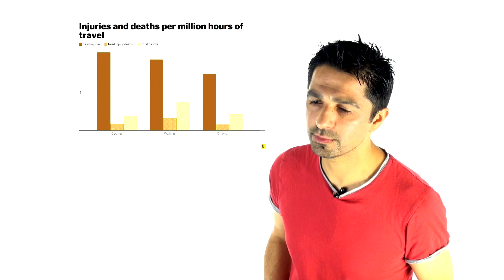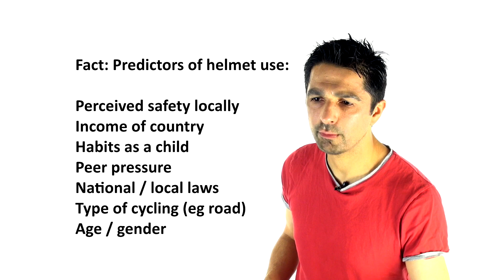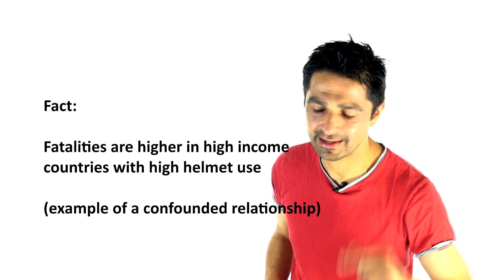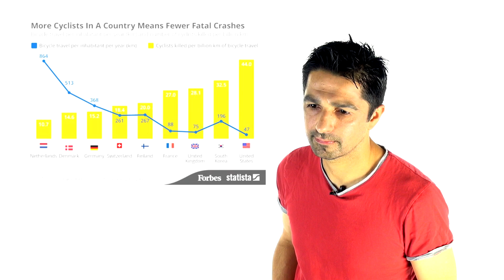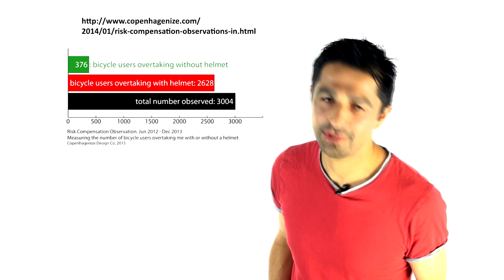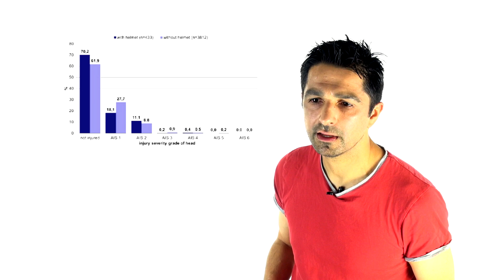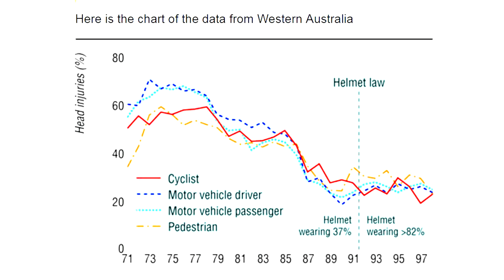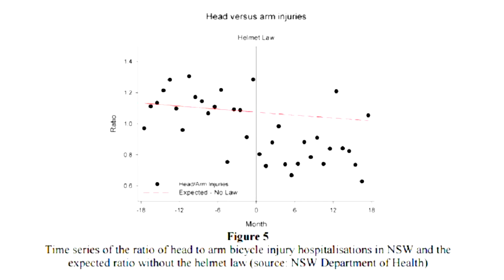Bicycle helmets science. Do helmets prevent injury or death?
Finally we present a scientific analysis of whether bicycle helmets prevent injury and death re reference to the evidence not just opinion. We are not trying to push you into wearing or not wearing, but we are wanting you to see the truth. And yes it is true that some risk compensation occurs, it is true that changes have been modest following legistlation and true that no randomized trials exist. However despite this there is very very good evidence that helmets do reduce injuries especially in countries with modest or poor cycling infrastructure. If you think any of the facts presented here are not true, post your opinion (and ideally a reference to some evidence below). Use your own judgement.